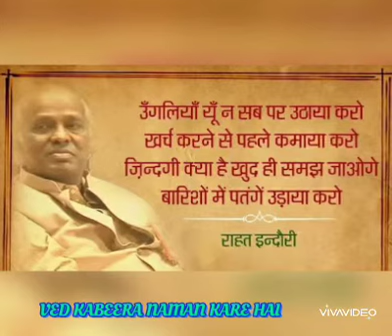नमन उस इंकलाब को जो ठहरा था न ठहरेगा जो लेके दर्द सारे दे गया राहत हम सबको -